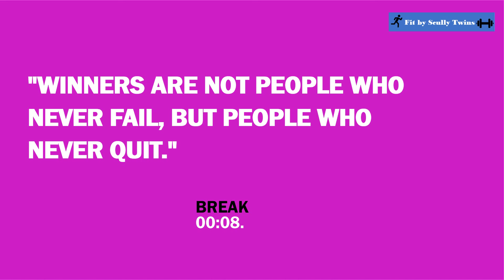15 MINUTES UPPER BODY SCULPT WORKOUT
💪🏾 Elevate your upper body strength with this dynamic 15 minutes upper body sculpt workout. This workout is designed to help you build strength, boost metabolism, and torch calories in no time.  Perfect for all fitness levels, this quick full-body routine will leave you feeling strong and energized.

✨We are here to support you on your fitness journey, and whatever you are training for, we will get you right. We love working out with our fit warriors.✨

Note: Any advice from the Scully Twins is from their personal knowledge and should not be used as medical advice. This workout and advice are done at your own risk and can not hold the Scully Twins liable for any injuries, liabilities, or claims. It is strongly recommended that you consult with your physician before beginning any exercise program.